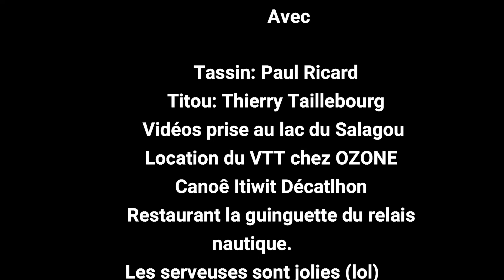Le tour du lac du Salagou avec Tassin